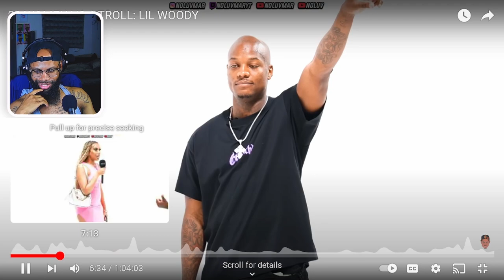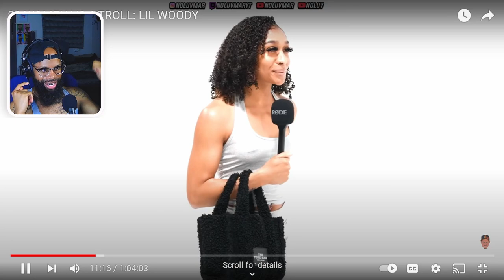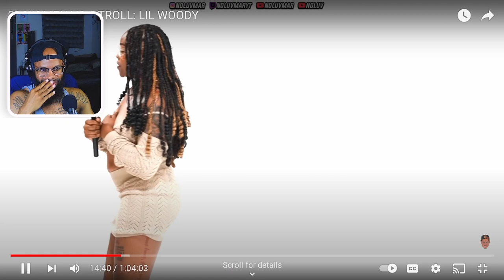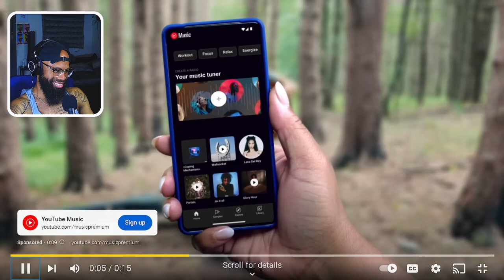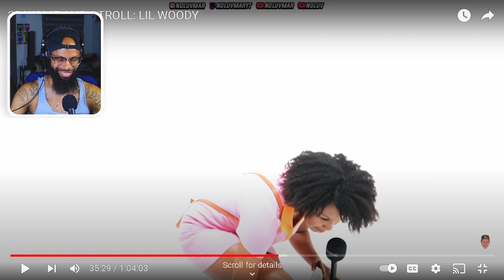S17VNTN Reacts to Lil Woody "20 vs. 1"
Lil Woody a trip!

More videos coming in the near future!